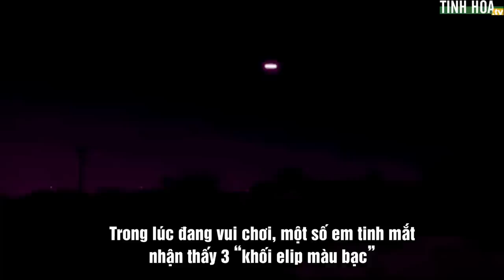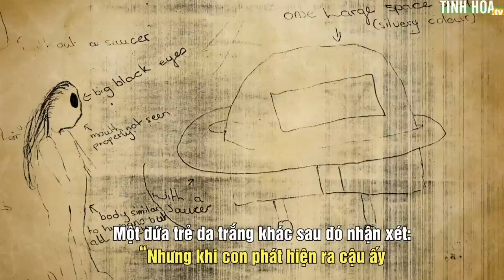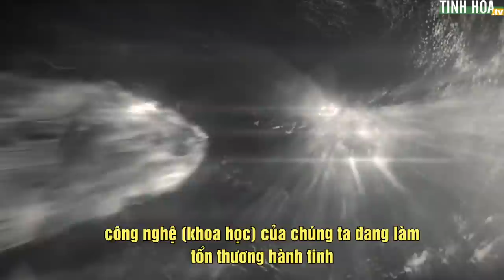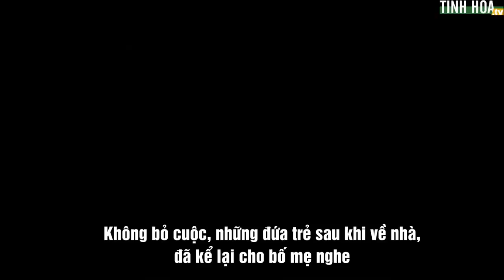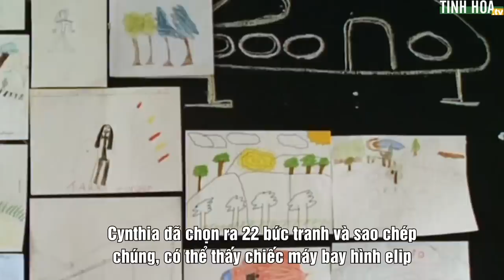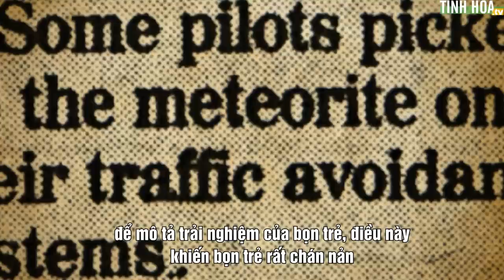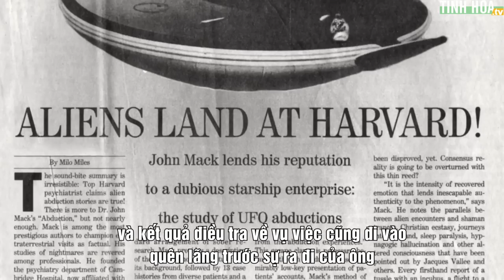Sự kiện UFO ở Châu Phi: Nhiều trẻ em chứng kiến sự xuất hiện của người ngoài hành tinh | Tinh Hoa TV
00:00 UFO xuất hiện ở Châu Phi
05:45 Sự trùng khớp trong lời khai
08:27 Điều tra viên quan trọng